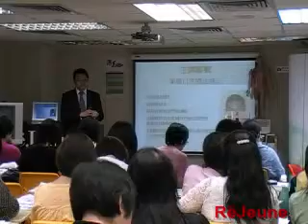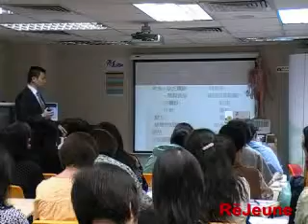便秘之謎講座Dr Delex Chan